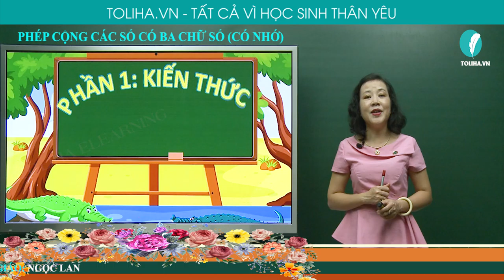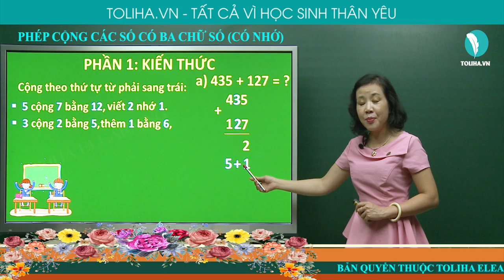Cộng các số có ba chữ số (có nhớ) - Toán 3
Cộng theo thứ tự từ phải sang trái:
5 cộng 7 bằng 12, viết 2 nhớ 1.
3 cộng 2 bằng 5, thêm 1 bằng 6, viết 6.
4 cộng 1 bằng 5, viết 5.
Vậy: 435 + 127 = 562
CỘNG CÁC SỐ CÓ BA CHỮ SỐ (CÓ NHỚ)